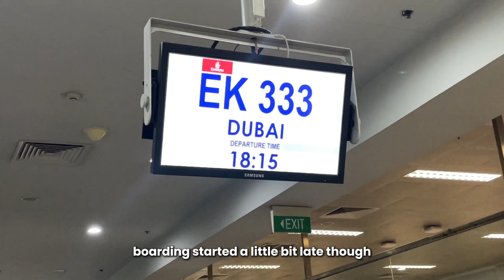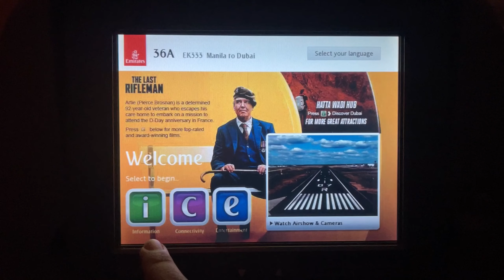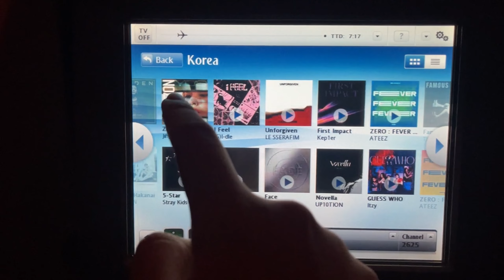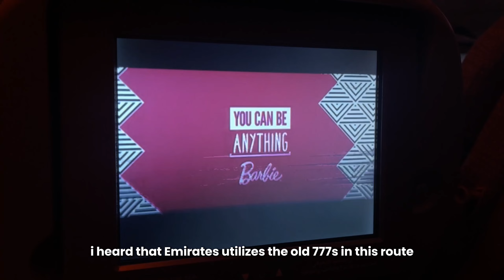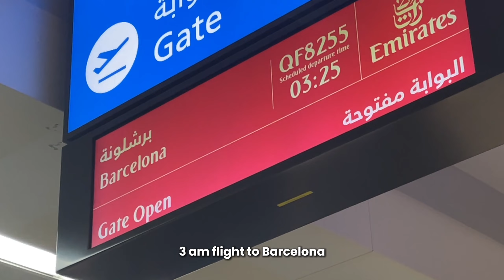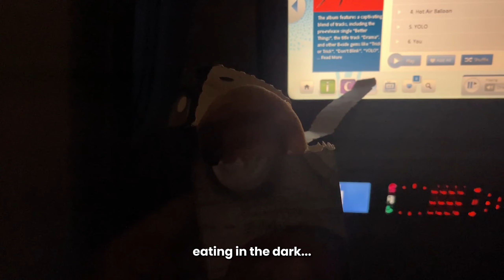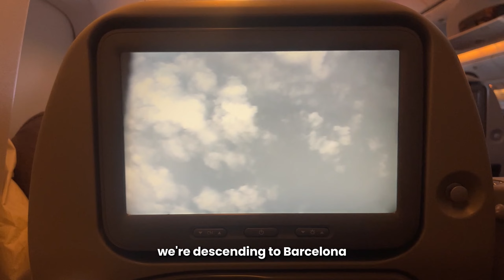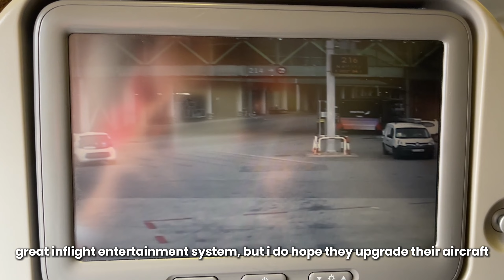Emirates (Economy) | EK333 EK255 Manila (MNL) to Barcelona (BCN) via Dubai (DXB)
FLIGHT-LOG EP.08 | Emirates (Economy) | EK333 & EK255 (MNL) to Barcelona (BCN) via Dubai (DXB)

Manila (MNL) to Dubai (DXB)

Airline: Emirates (EK/UAE)
Flight no: EK333
Departing: Manila Ninoy Aquino International Airport (MNL/RPLL) 6:57 PM RWY 24
Arriving: Dubai International Airport (DXB/OMDB) 10:55 PM RWY 30L
Registration: A6-EBQ
Aircraft type: Boeing 777-36N(ER)
Seat no: 36A
Date: June 07, 2024
Camera: iPhone 12 Pro Max

Airline: Emirates (EK/UAE)
Flight no: EK255
Departing: Dubai International Airport (DXB/OMDB) 3:51 AM RWY 30R
Arriving: Barcelone El Prat Airport (BCN/LEBL) 8:27 AM RWY 06L
Registration: A6-EWJ
Aircraft type: Boeing 777-21H(LR)
Seat no: 27A